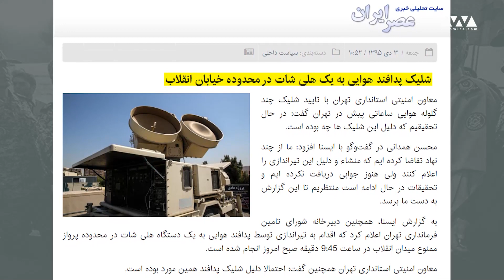امیرِ پرحاشیه؛ درباره فرزاد اسماعیلی، فرمانده سابق قرارگاه پدافند خاتم‌الانبیا چه می‌دانیم؟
شایعه اعدام «فرزاد اسماعیلی سالومه محله»، فرمانده سابق قرارگاه پدافند «خاتم‌الانبیا»، نهادهای رسمی در جمهوری اسلامی را وادار کرد که فیلمی از او پخش کنند. پس از برکناری نیز شایعه جاسوسی‌ او مطرح شده بود اما خودش و رسانه‌های نزدیک به حکومت این شایعات را تکذیب کردند.